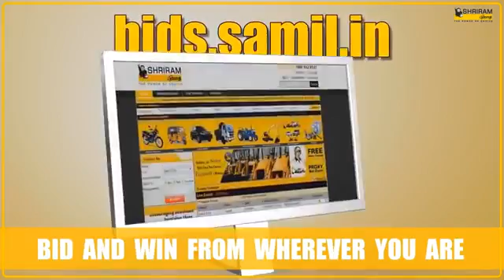KA28B3514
TATA LPT909 EX